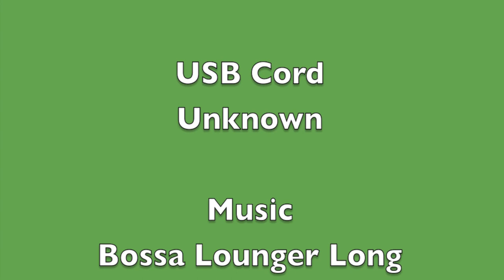Mr. Dinosaur's Adventure Episode 32: Cat Chases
USB Cord chases Cat twice in this episode. What else will happen? What will happen next?